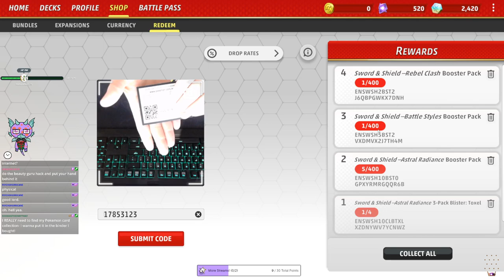Some Christmas Pokemon TCG Live (Stream 2) - Irregular Stream #8 (Twitch VOD)